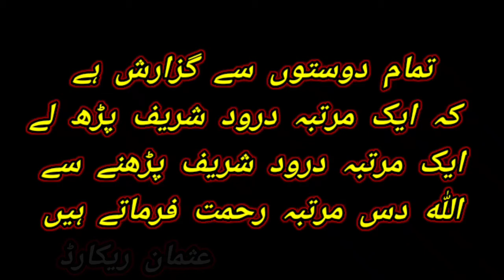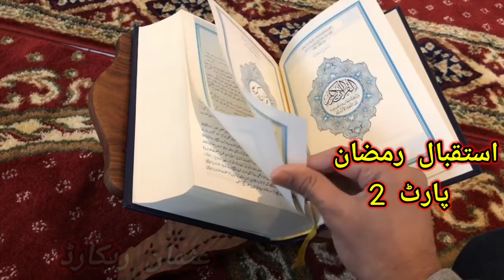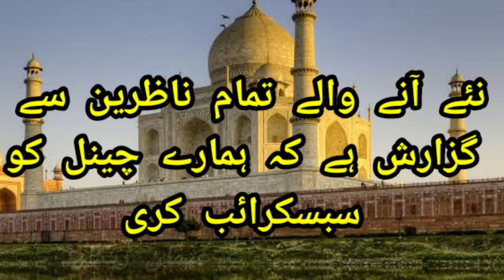Istaqbal E Ramzan (Part2) | Ramzan Kay Pegham |Ramzan Mubarak | By Usman Record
Assalam O Alaikum Friends Kaisy Ho Ap Omed Ap Sab Khariat Say Hn Gay Ap Sub Ko Hamari Taraf Say Hamary Channel usmanrecord​ Par Khus Amded Dosto Intresting Video Biography Islamic Story & Islami Waqiat Ki Video Dekhny K Liaye Hamary Channel usmanrecord​ Ko Subscribe Kary Or Sath Hi Bell Icon Press Kar Day Takay Hamari Har Anay Wali Video Apko Asani Say Mil Saky
Apki Mohabto Ka Shukar Guzar

ramzan
about ramzan
ramzan bayan
byan
roza
sehri
iftar
iftari
gunah
care
peoplelog
new bayan 2021
new clip 2021
waqiaramzan Status
ramzanmubarak
istaqbal e ramzan
ramzan pegham
Ramzan karem
Ramzanpak
usmanrecord
ramzan2021
full bayan ramzan
islamic status
islami video
islamic culture
namaz
ramzan calendar
Ramzan mubarak